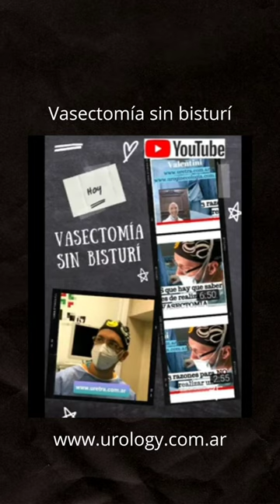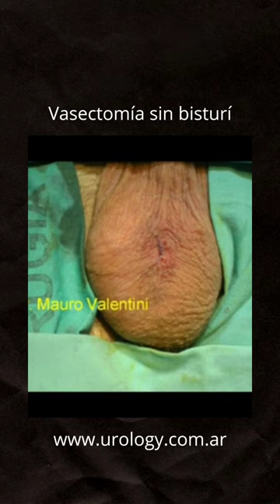Vasectomía sin bisturí 😎🥼🩺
Descripción simplificada paso a paso de la técnica de vasectomía sin bisturí.